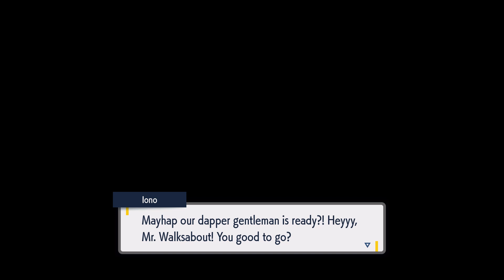Pokemon Violet - Part 4 - Steel And Flying Titans And Vtuber Electric Gym